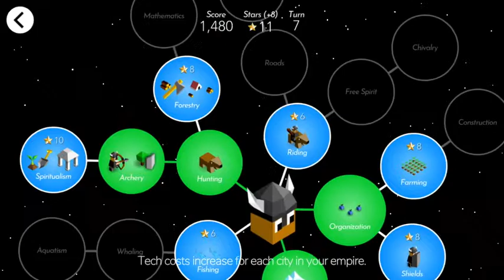If a Unit Dies, The Video Ends (Polytopia)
Polytopia is a turn-based strategy game. That's all there is to it.

In this video, if a unit of mine died, I had to end the video then and there. No outro, no nothing.
I guess you can probably infer what happened based on the length.